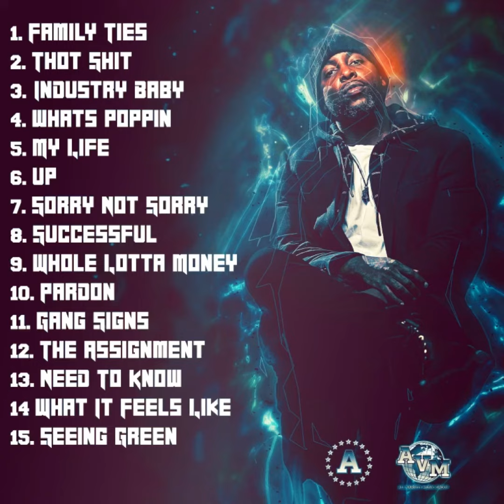Jon Connor - What's Poppin' | BITW: Delirium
The People's Rapper, Jon Connor, is back with the latest installment in his Best In The World mixtape series, putting his take on current top tracks.

The Official YouTube of Jon Connor